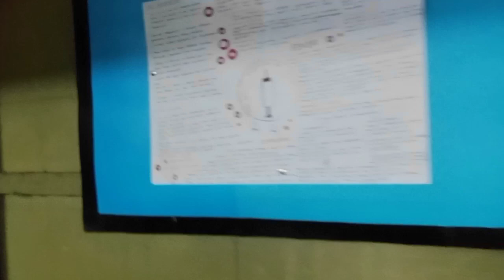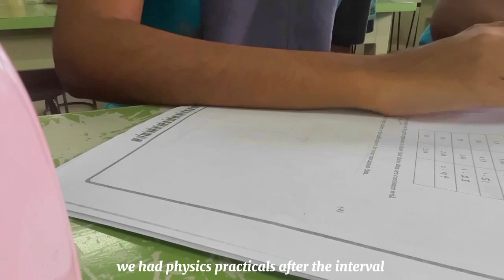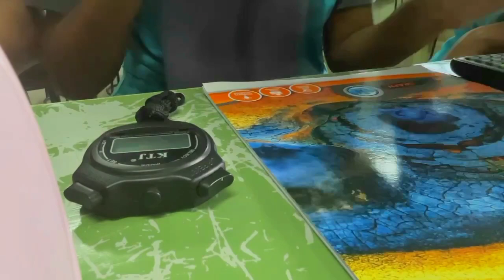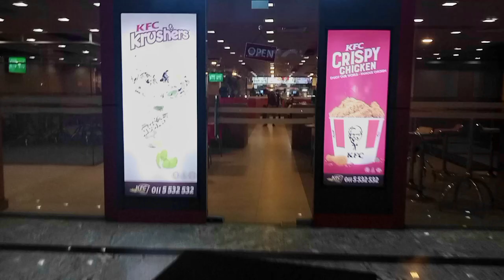【vlog】Day in a life of a high schooler in Sri Lanka | classroom tour, practical, classes ~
hey guys! In todays video I'm talking you through one of my day. A classroom tour of our new class and recordings from inside the school... This is an exciting video so hope you guys enjoy it as much as i did filming it

Thank you for dropping by and reading the description box ;D

► MUSIC USED

   If you are new here WELCOME to the squared of Arcane!
   I am Novalie Arcane, currently I study in year 12 and I mostly upload study related content to my channel.